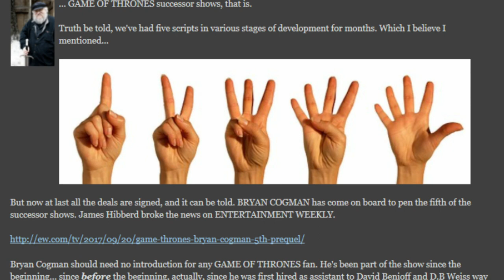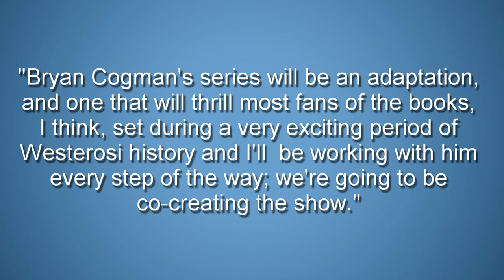Game Of Thrones Prequel Spin Off News! Game Of Thrones Season 8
Game Of Thrones Prequel Spin Off - Fire And Blood? Game Of Thrones Season 8

**Potential Spoilers**

A Game of Thrones prequel / spin off is coming! Recently George RR Martin has announced that he and Bryan Cogman will work together on a 5th Game OF Thrones prequel. With this years release of 'Fire and Blood" will we see HBO do a Game Of Thrones spin off on Targaryen history? Game Of Thrones Season 8 is still over a year away, let the speculation begin!

Send Stuff:
Lochmoor Productions

Patreon Producers: KSoze1024, Brooke Person, Aethereon, Lauren Young, Jaxie MacGregor, Lori Perry, Steve McKenna, Sean Hayes, BeauSnow, Ryan Van Gorden, Maureen Grigas, Nicole Kron, Michelle McCrakken, Vitruvius, Lydia Quinn, MamaQB, Karen Wennerlind, Trishyjane, Vicki Jack, Ashley Smith, Jack Welsh, Red River Giant, Lauren Wagstaff, Jessica Diaz, Robert Thatcher, Calebflub, Peach, Shelby McGinnis, Heath Hinton, Richard Clark, Andrew Smith, Dylan Arndt, Pre4scifi, Jim O'Donnell, Kathryn Bassett, Pri Figueiredo, Mike Padgen, Music Starts Here, Dale Cooper, Ishaq, Sanford Hoffman, Skolvikings73, Heddy Hop, Sir Tomas, Cochise_90, Grace-Keira, Dejon Thomas, Maria Vongphrachanh, Ricky, Stacy Fornet, Tormund's Beard, PG CodeRider, Jovita Loeri, Bill Thurow, Anesha Smith, MC, Lionel Pritchard, Darrin Reisinger, Zombie Hoax, Misaki Tsubaki, Lawrence Froncek, Tameka, Jessy C, Lori Claire, Kathleen Cotter, Jeffery Corbin, Cait, Rafael C, Luis Taleno, Magaly, Clarice Honigsberg, Cyph3r, MartyLeef, Taylor, Lionessborn, Keyser Soze, Christina Sauls, Linda Stanfield, Aaron Hamerman, Paula Marie, Karri Neves, Jim Gower, Riley, GoldenGirl, Josh Friend, Meemee Keykat, Marilyn Benitez, Amber Tilton, Kimberly Sherman, Shaun Au, Jim Love, Crawdaddct, Michael Hill, Betsy Leiss, Helen Von Lahnstein, Joanne Long, KatS, The Sennett, CinnE, Michele Everly, Hehateme13, Nicole Stewart, Denny D'Intino, Jamal, Persephone Jones, AvecRali, John Kelly, Phillip Of House Harris, Kimberly Genova, Tonya Gonzalez, Lady Laxara, Jussi Ahlroth, S Giordano, Carol Funk, Mary Farrell, Vasilie Crisan, CastleBlack824, John Nicolson, Alexis Bell , Ygritte's Bow, Bolo7678, MPC, House Vinyl, Oliver Witt, Barbara Chetti, Peglegpete, Meggi Chan, Stephen Robinson, Natasha Collins, Bill, Luke Drysdale, Elisabeth Hamilton, The Needle